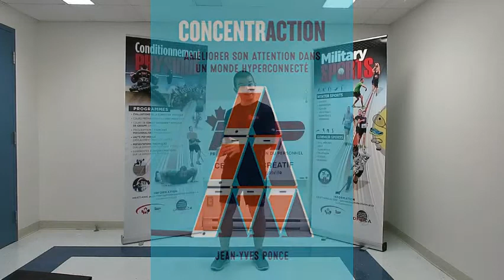Capsule Changement d'habitude partie 2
Avez-vous le goût de modifier une habitude qui est néfaste pour vous ?

L’équipe de conditionnement physique de la BFC Bagotville ont ressortis 10 trucs et astuces pour vous aider dans votre cheminement.

Voici les trucs 6 à 10

#6 Encouragez-vous
#7 Bombardez-vous d’informations positives
#8 Accordez-vous des récompenses
#9 Visualisez-vous au fil d’arrivée (par Marc-Antoine Roussel)
#10 La fameuse batterie de volonté

Comment se passe votre changement d’habitude ? Laissez-nous un commentaire